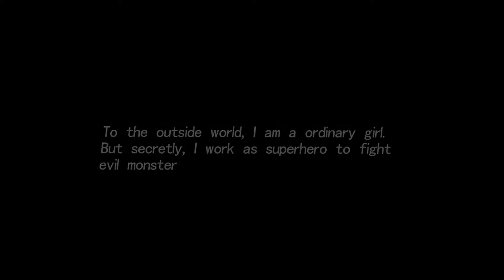LOKI: Game Design with Unity Engine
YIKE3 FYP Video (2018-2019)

Members:
WANG Yuhui
ZHUANG Yibin

Advisor: Dr. Ke YI